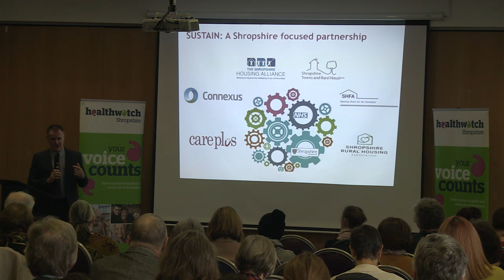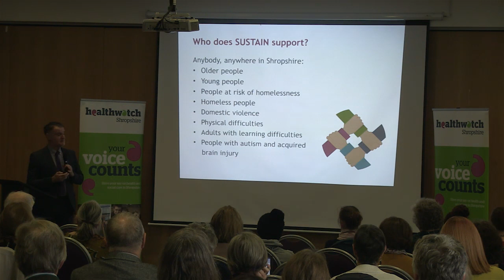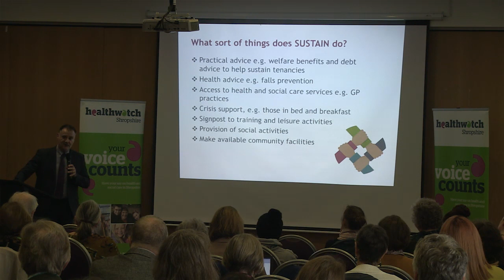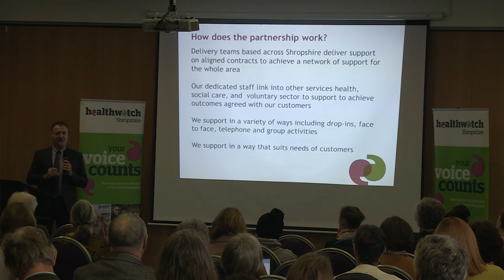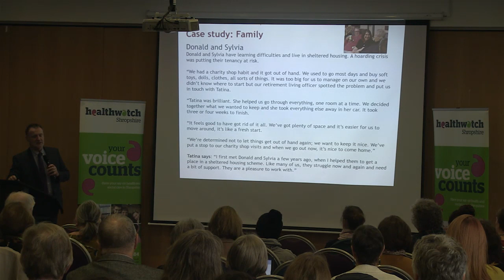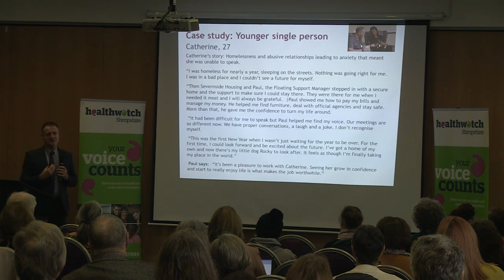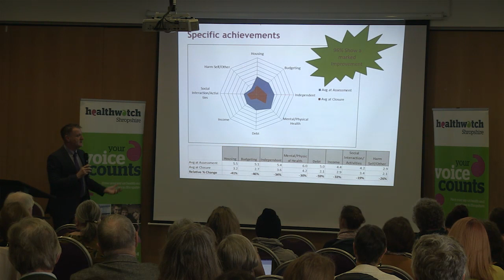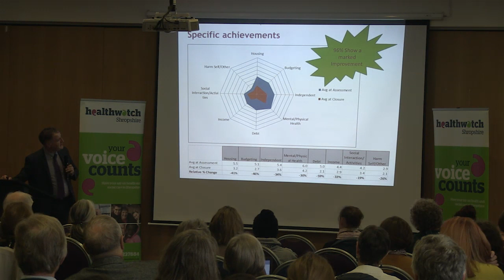Stronger Together, 3 - Sustain, Housing Support